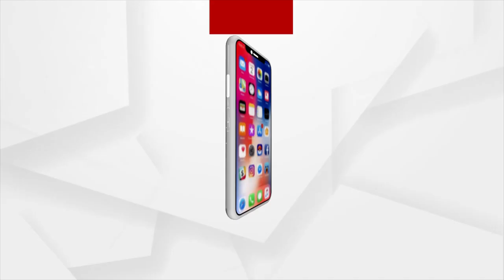ଗାଜା ଷ୍ଟ୍ରିପକୁ ଫେରିବ ଶାନ୍ତି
ସାରା ବିଶ୍ବ ପାଇଁ ଏବେ ଭଲ ଖବର । ଦୀର୍ଘ ୧୧ ଦିନର ଭୟଙ୍କର ଆଉ ବିଧ୍ବଂସକାରୀ ଲଢ଼େଇରେ ମାତିବା ପରେ ଏବେ ଶାନ୍ତି ବା ଯୁଦ୍ଧବିରାମ ପାଇଁ ରାଜି ହୋଇଛନ୍ତି ଇସ୍ରାଏଲ ଏବଂ ପାଲେଷ୍ଟାଇନ୍ ପକ୍ଷରୁ ଲଢ଼ୁଥିବା ଉଗ୍ରବାଦୀ ଗୋଷ୍ଠୀ ହମାସ୍